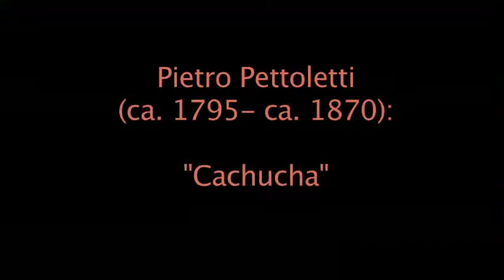The Golden Age of the Russian Guitar, Part 5 out of 13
A solo recital by Oleg Timofeyev, given in Narol, Poland, on August 27, 2012.  Pietro Pettoletti arrangement of the popular Spanish waltz "Cachucha" exemplifies the tight bundle of national identities in mid-19th-century St. Petersburg, Russia:  a Swedish citizen but born to Italian parents, Pettoletti published a "Spanish" piece for the... Russian guitar.
Camera:  Witold Roy Zalewski (TradiRadi)
Sound: Witold Roy Zalewski (on H2n Handy Recorder)